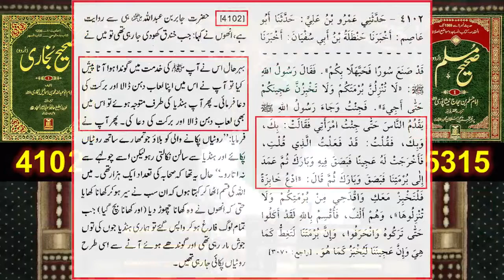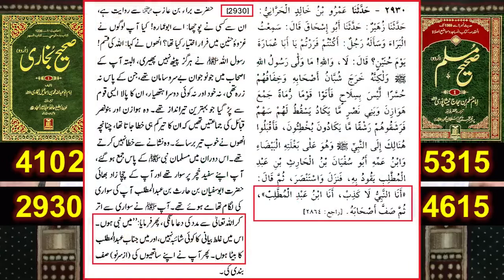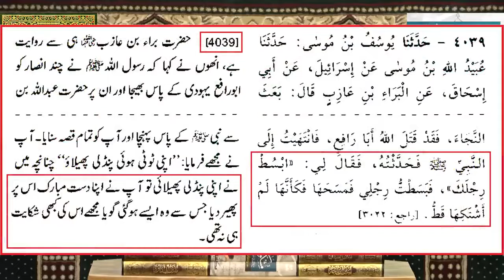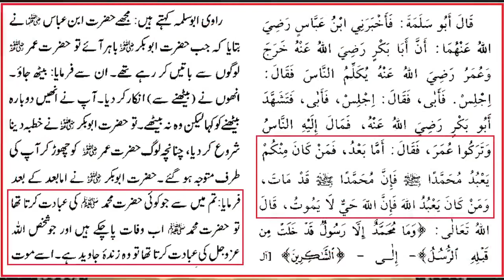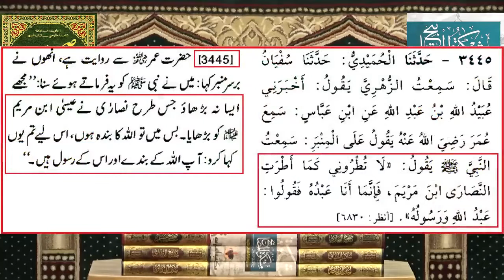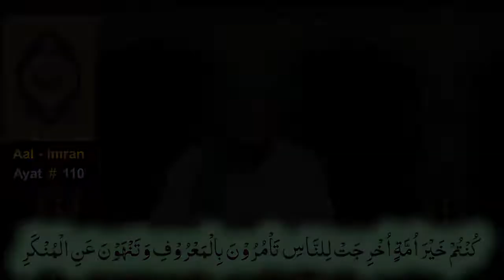NABI (SL) noor & Basher??? NABI (SL) kay mojazat??? NABI (SL) kay tabarukat ??? Engineer Ali mirza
Nabi (SL) kay mojazat??? NABI (SL) noor & Basher??? NABI (SL) kay mojazat??? NABI (SL) kay tabarukat ??? Engineer Ali  mirza engineer muhammad ali mirza ali mirza ahle sunnat.com engineer Mohammed ali mirza